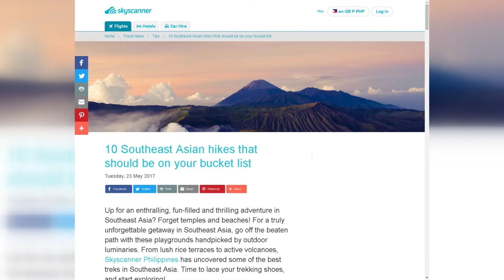Sapa y Fansipan entre los 10 mejores lugares para hacer senderismo en el Sudeste Asiático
La ciudad vietnamita Sapa y la cumbre montañosa de Fansipan clasificaron en el tercer y cuarto puesto de la lista de los 10 sitios para hacer senderismo en el sudeste asiático elaborada por el reconocido sitio web de turismo Skyscanner.